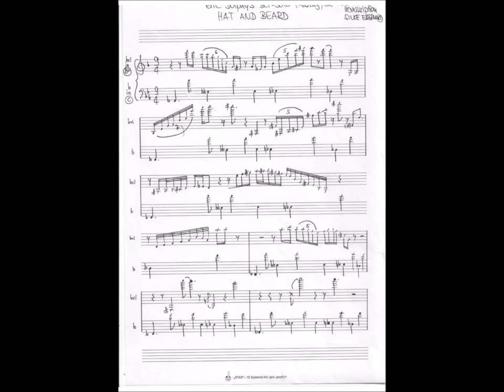Eric Dolphy- Hat and Beard (1964)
From the album "Out to Lunch"- incredible drumming from a young Tony Williams, who had just turned 18 prior to the recording.
Eric Dolphy- composer and bass clarinet
Freddie Hubbard- trumpet
Bobby Hutcherson- vibes
Richard Davis-bass

Here's a story from Bobby Hutcherson as they were rehearsing for the album:
"I’m rehearsing with Eric at his loft — myself, Tony Williams, Richard Davis and a trumpet player named Eddie Armour. We were rehearsing for about an hour and a half. It was a cold winter day. All of a sudden, right in the middle of the tune, the trumpet player, Eddie, starts cussing and packing up his horn. We get to the end of the tune and Eddie says to Eric, “You’re nasty.” And Eric was real sweet, just like Trane was — you know, a real sweet cat. Eric said, “What?” Eddie says, “I don’t like you, I don’t like your music, and I’m not going to play this gig. I’m out of here. F you. F this band. That’s it. How do you like that?”

We’re all standing there thinking, “My God, how can this cat say this?” And he continues to put his horn away, clip the fasteners on his trumpet case. He grabs his coat, pulls his hat down and goes stomping to the door. He gets to the door — I mean, just yanks it open. The door hits the wall. Bam! He’s just about to go out the door.

Eric had just been sitting there with his head down. We’re all thinking, “Eric must feel horrible. What’s he going to do?” All of a sudden, Eric says, “Hey, Eddie.” Eddie turns around and says [in growling voice] “What?” Eric, with the most conviction and love, says, “If I can ever do anything you need, please don’t hesitate to call me. I’ll be there for you anytime.”

Whoa! And Eric was serious. With that, this cat really got upset — he slammed the door and stormed out. We just stood there all quiet. It was like he Sunday punched him with love. The lesson was, “Love conquers all,” you know? It’s like the devil couldn’t take that love, and this is what Eric was showing him. He went out that door with so much hate, but with a message that Eric still cared about him. This was one of the biggest lessons Eric showed me — that if you can forgive somebody right when they do the most horrible thing they can to you, you just immediately take the weight of what they did off your back and just make it this beautiful experience, so that you can go on and do the things you want to do during the day and not waste time with negative feelings and negative thoughts.

Well, we sat there quiet for two or three minutes — didn’t say anything. Then we went on with rehearsal and we never played so hard in our lives. We were just overcome."

Eric Dolphy